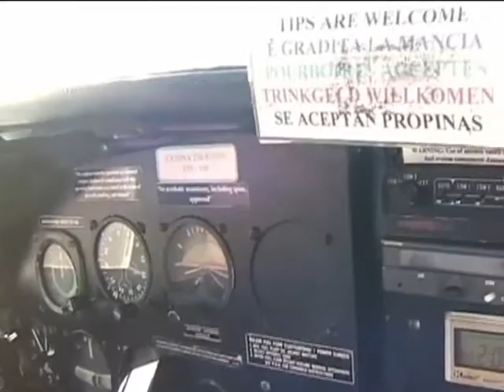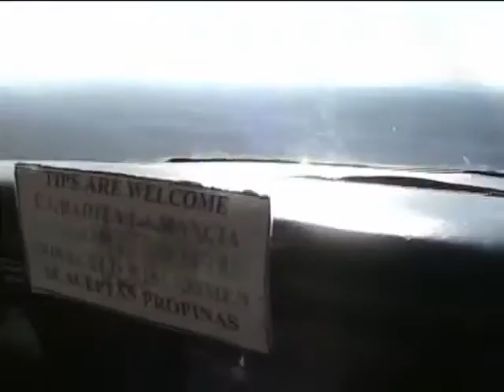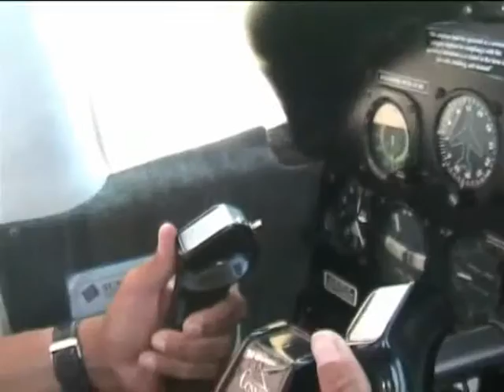le linee di nasca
Agosto 2008,  Viaggio in Perù - Sorvolo delle linee di Nasca.